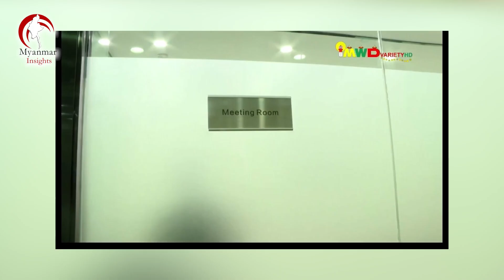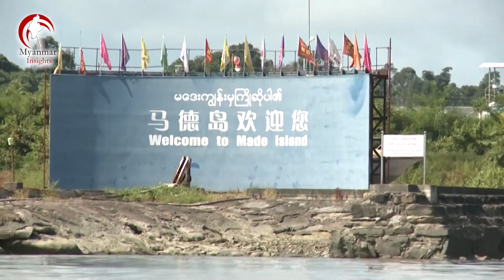သမိုင်းကိုဖျက်၊ ပြည်လည်းပျက်အောင်လုပ်နေတဲ့ စစ်ကောင်စီ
လုံခြုံရေးကုမ္ပဏီနာမည်ခံ တရုတ်လက်နက်ကိုင်အဖွဲ့ဟာ ရှမ်းမြောက်ကစပြီး ရခိုင်နဲ့ အညာကတရုတ်စီမံကိန်းတွေရှိရာအထိ တပ်စွဲနေရာယူလာတော့မှာဖြစ်ပါတယ်။
အာဏာတည်မြဲရေးအတွက်ကြိုးစားနေတဲ့ စစ်ကောင်စီခေါင်းဆောင်နဲ့ အပေါင်းအပါတွေဟာသမိုင်းကိုဖျက်ဆီးပစ်ရုံသာမက တိုင်းပြည်ကိုပါ ပျက်စီးသွားစေမယ့်လမ်းကြောင်းပေါ်ကိုလျှောက်လှမ်းနေခဲ့ပြီပဲဖြစ်ပါတယ်။